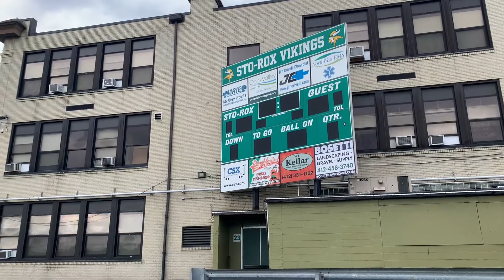1WayOut Video Package